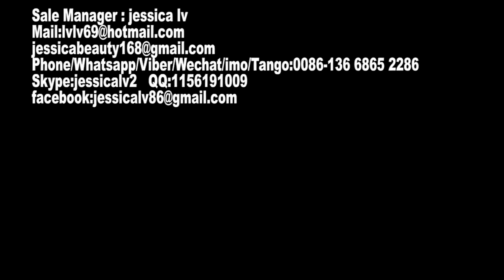High quality Automatic EPS foam food box machine/ disposable foam container